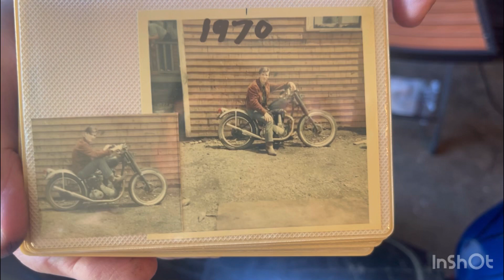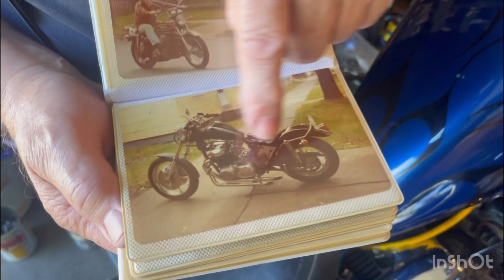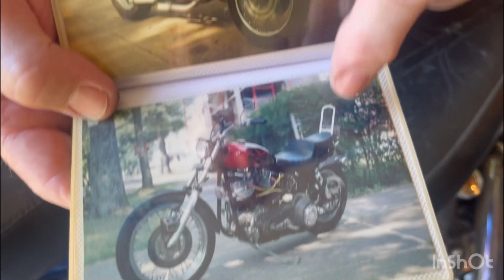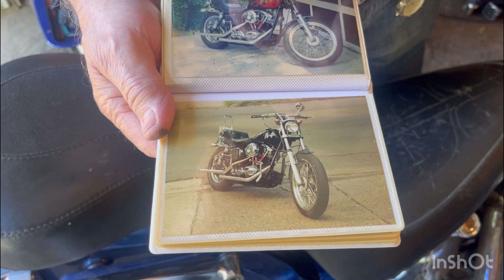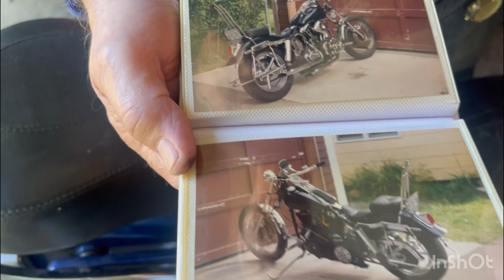A visit to a Chopper builder 😁🇨🇦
Checking out some old Skool Choppers 😆🇨🇦